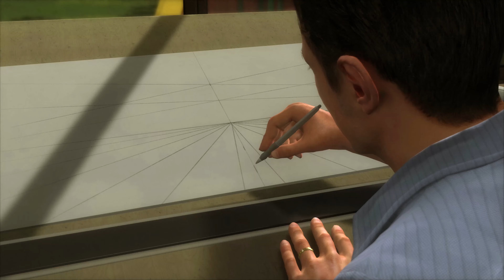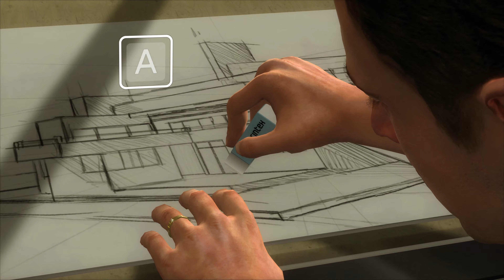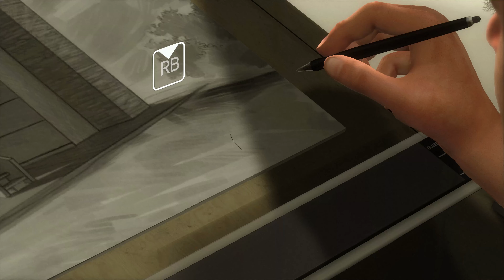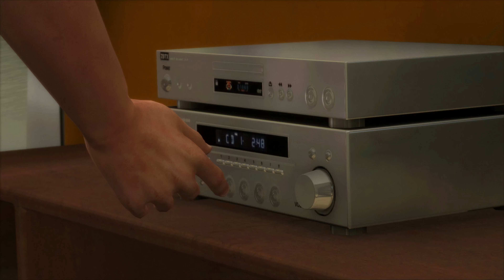Heavy Rain (2010) | My Steam Pile of Shame No. 140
My attempt to play through my entire bloat of a Steam library. So far it's not going very well. Some games I will play through to the end and some I will play at least 30 minutes or until I can't stand it anymore. :)

HARDWARE
G.Skill Trident Z RGB 16 GB (2x8 GB) DDR4-3200
ADATA XPG SX8200 480 GB M.2-2280 NVME
Samsung 970 EVO Plus NVMe M.2 SSD 1TB
MSI GeForce RTX™ #3090 GAMING X TRIO 24G
Fractal Define R6 TG
Corsair HX Series™ HX850 — 850 Watt 80 PLUS® PLATINUM